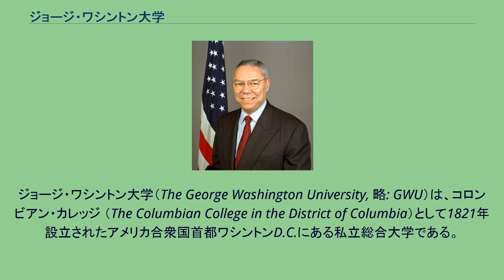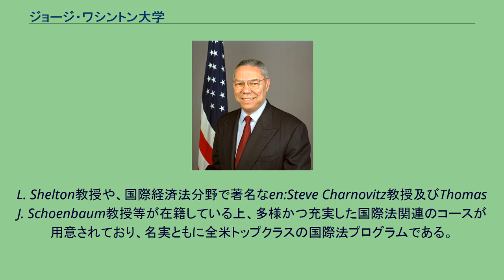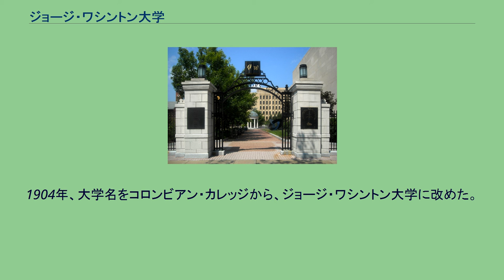ジョージ・ワシントン大学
ジョージ・ワシントン
ジョージ・ワシントン大学の教員
ジョージ・ワシントン大学（The George Washington University, 略: GWU）は、コロンビアン・カレッジ （The Columbian College in the District of Columbia）として1821年設立されたアメリカ合衆国首都ワシントンD.C.にある私立総合大学である。
キャンパスは、ワシントンD.C.の中心部にあり、ホワイトハウスから徒歩10分の場所にある。
道を挟んで世界銀行や国際通貨基金などの建物と隣接する。
学生数は大学院生の方が多く、学部生が約10,000人であるのに対し、大学院生は約14,000人。
「USニューズ&ワールド・レポート」誌の学部課程ランキングでは、毎年全国50位前後にランクされる難関校。
ジョージタウン大学(同21位)、アメリカン大学(同71位)と並ぶ米国首都の大学である。
首都ワシントンという土地柄を反映して、政治学や国際関係学、公共政策学といった分野に非常に強い。
2014年度、『フォーリン・ポリシー』誌の国際関係学における大学ランキングで、学部課程は世界8位、修士課程は世界7位、博士課程は世界18位にランクされた。
全米研究評議会の博士課程ランキングでは、政治学において、全国7位にランクされた。
国際関係学の修士課程の教育は、実務系大学院である「エリオット国際関係大学院」で行われている。
エリオット国際関係大学院には、学部・修士課程を合わせ約2,800人の学生が在籍しており、これは数多くある全米の国際関係大学院の中でも最大規模。
国際関係大学院協会のメンバースクールで、ロンドン・スクール・オブ・エコノミクス、パリ政治学院、ジュネーブ高等開発研究所、ベルリン自由大学、シンガポール国立大学、シドニー大学、香港大学、復旦大学、ジャワハルラール・ネルー大学、トルクァト・ディ・テラ大学、サンタカタリーナ連邦大学などの数多くの世界の名門校と留学協定を結んでいる。
法学教育は、法科大学院である「ジョージワシントン大学ロースクール（en:George Washington University Law School）」で行われている。
『USニューズ&ワールド・レポート』誌において、同ロースクールは毎年全米20位前後にランクされている。
とりわけ、知的財産法プログラムと国際法プログラムの評価が非常に高く、2017年現在では、知的財産法プログラムが全米4位、国際法プログラムが全米7位にランクインしている。
国際法プログラムに関して言えば、国際司法裁判所（ICJ）の元判事であるen:Thomas Buergenthal教授や、国際連合・国際法委員会委員を務めているSean D. Murphy教授、米州人権委員会（en:Inter-American Commission on Human Rights）の元委員（長）であり国際環境法の分野においても著名なDinah
L. Shelton教授や、国際経済法分野で著名なen:Steve Charnovitz教授及びThomas J. Schoenbaum教授等が在籍している上、多様かつ充実した国際法関連のコースが用意されており、名実ともに全米トップクラスの国際法プログラムである。
ビジネススクールの学部課程（国際ビジネス）は、『USニューズ&ワールド・レポート』誌において全米10位にランクされ、MBAは全米65位である。
メディカルスクール（医学部）は、全米60位にランクされ、合格率は約3%（2013年度の合格率は、3.3%)の難関校。ちなみに、ロナルド・レーガン大統領（当時）が、搬送されたのも「ジョージワシントン大学医学部付属病院」であった。
卒業生は政界やシンクタンク、世銀や国連などの国際機関に進む者が多い。
1821年、「首都に国民が広く学べる大学を作りたい」というジョージ・ワシントンの遺志を継ぎ、連邦議会の認可に基づき設立された。
1904年、大学名をコロンビアン・カレッジから、ジョージ・ワシントン大学に改めた。
ロースクールは1826年に設立され、ワシントンD.C.の中で最も古いロースクールである。
元アメリカ合衆国国務長官コリン･パウエル UNDERGRADUATE PROGRAMS